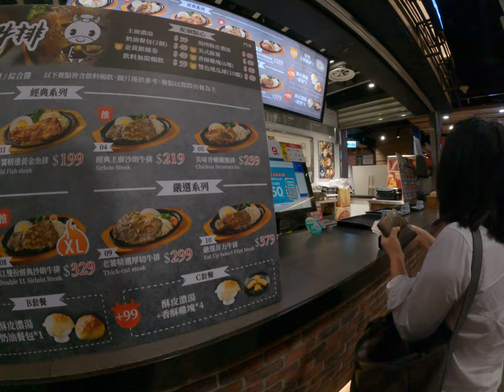按摩桑拿店結果沒有整骨 4